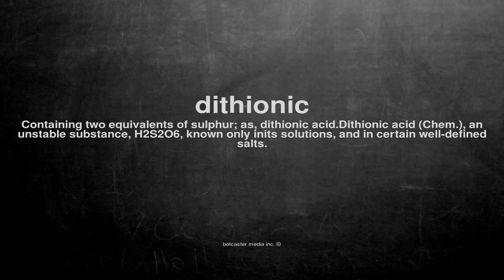What does dithionic mean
What does dithionic mean in English?